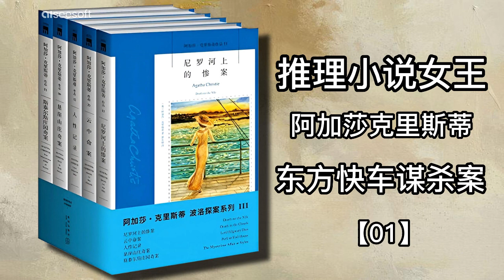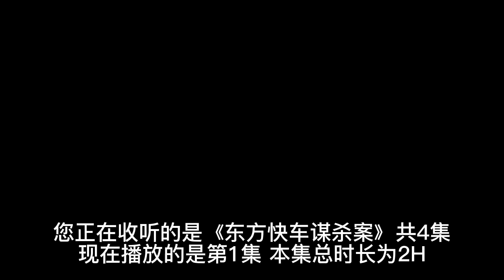【有声书 】《阿加莎克里斯蒂推理小说全集》之《东方快车谋杀案》01|有声有视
阿加莎·克里斯蒂（Agatha Christie 1890～1976），英国小说家、剧作家。被称为侦探推理小说女王、三大推理文学宗师之一。
　　阿加莎·克里斯蒂开创了侦探小说的“乡间别墅派”，即凶杀案发生在一个特定封闭的环境中，而凶手也是几个特定关系人之一。阿加莎·克里斯蒂著作数量之丰仅次于莎士比亚 。代表作品有《东方快车谋杀案》和《尼罗河谋杀案》等。